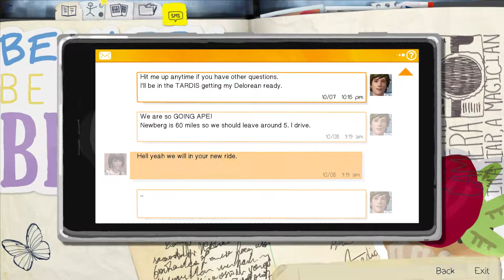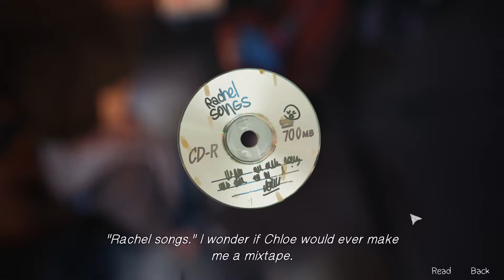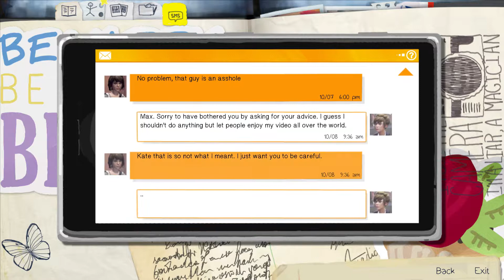SHE SHOT HERSELF?!?!!....Life is Strange Episode 2 Ch.3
Poppin' bottles and shooting s**t